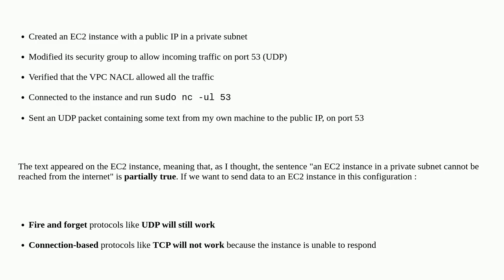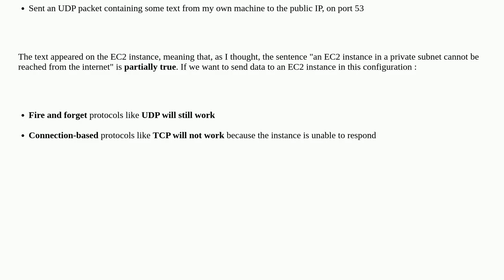What actually makes an EC2 instance in a private subnet unreachable from the internet?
A special thanks goes out to the community

  amazon-web-services amazon-vpc